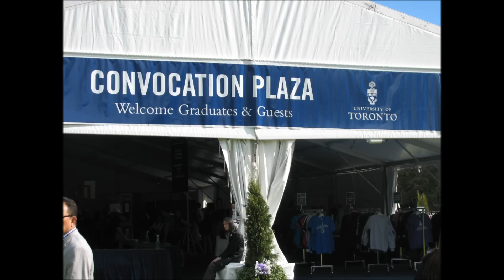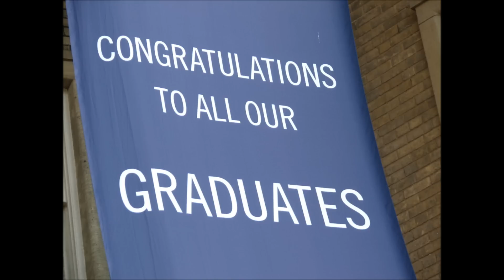Jeanette Ricasio - Honours Bachelor of Arts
Background Credits:
             Original Lyrics & Composition - Jeanette;
             Recording - Ambient Media Inc., Mt. Carmel Studio, Alabang PHL;
             Scoring Director - Gerrard Salonga, et. al.;
             Cover Music: Cast of Angels guesting Jeanette.
Jeanette's graduation:
             University of Toronto in Mississauga
             June, 2014
             Honours Bachelor of Arts
             Major in Comm, Culture & Info Technology
             Minor in Film Studies
             Minor in Digital Writing